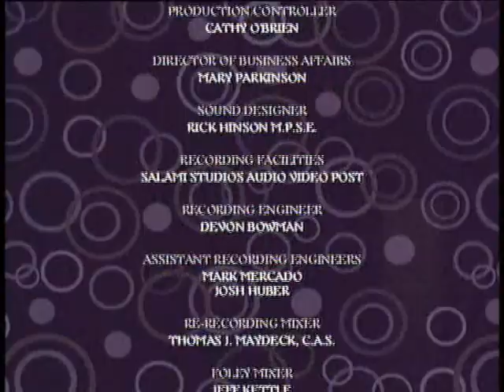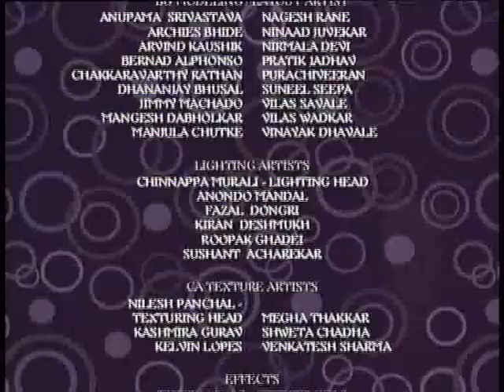Bratz: Magiczny Dżinn | Cały Film Po Polsku | Bratz Polska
Dziewczęta ubóstwiające modę ? Yasmin, Cloe, Sasha i Jade ? są przekonane, że dzień, w którym zaprzyjaźniły się z nastolatką Katią, jest ich szczęśliwym dniem. Katia ma, bowiem czarodziejską moc i może spełniać życzenia. Sprawy się jednak komplikują, gdy tajemnica wychodzi na jaw ? dziewczęta zostają porwane w wir intryg i przygody. Osobnicy o złych zamiarach usiłują schwytać Katię. Czy dzielne redaktorki pisma
"Bratz" zdołają ocalić nową przyjaciółkę ze szponów podstępnych złoczyńców? Czy moc Katii uratuje dziewczęta i cały świat? A może wszystko będzie zależeć od tajemniczych mocy naszych bohaterek?
Przyłączcie się do Bratz w tym tajemniczym i ekscytującym świecie Magicznego Dżinna!

Sprawdź naszą stronę internetową Bratz.com!